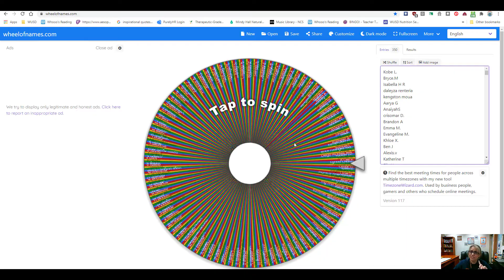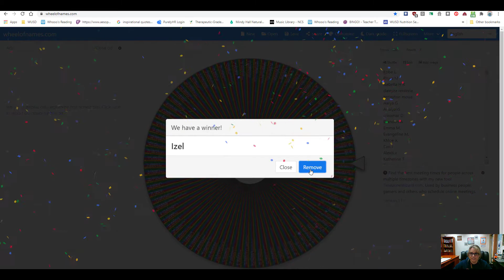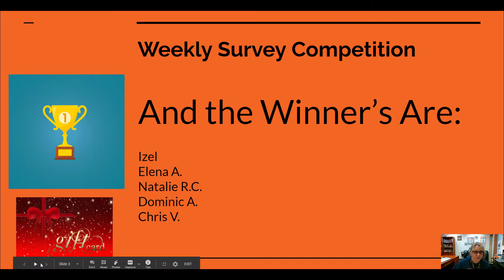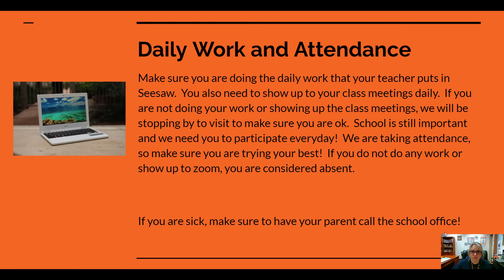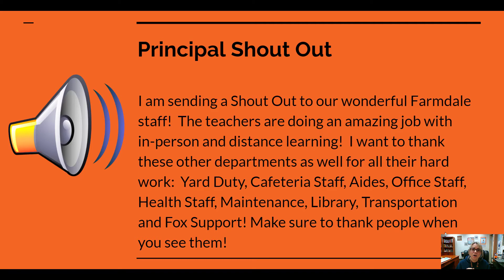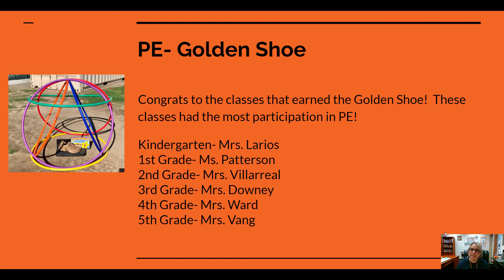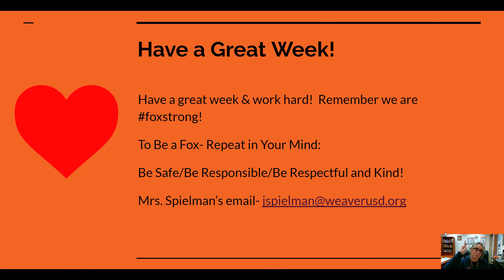March 22, 2021 Weekly Updates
Good morning Foxes!

I hope you have a great week & send me those spirit pictures!